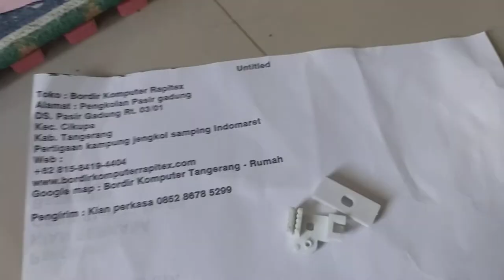Sparepart Mesin bordir terlengkap Dudukan timming belt x dan y CNY E900 E960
Sparepart Mesin bordir terlengkap Dudukan timming belt x dan y CNY E900 E960dokumentasi pengiriman ke tangerang banten